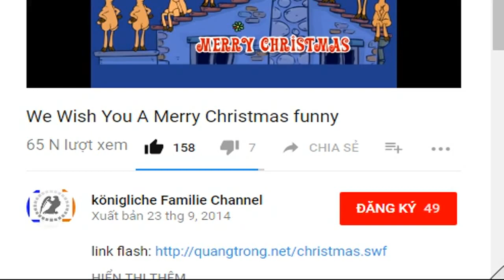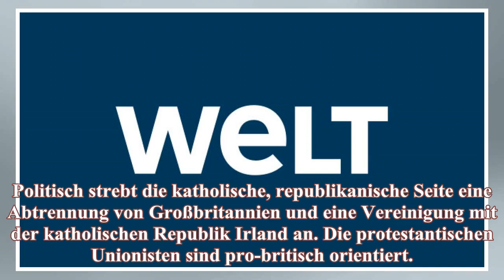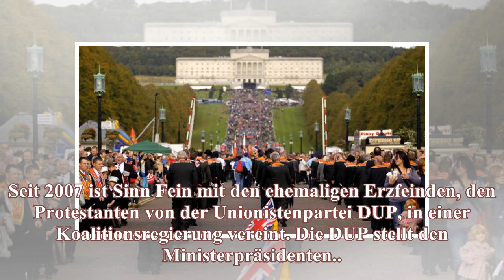Konflikt in Nordirland – eine Chronik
Nordirland ist Bestandteil des Vereinigten Königreichs. Es hat eine Fläche von 13.483 Quadratkilometern. Die Region umfasst sechs der einstmals neun Grafschaften der Provinz Ulster. Nach der Unabhängi...